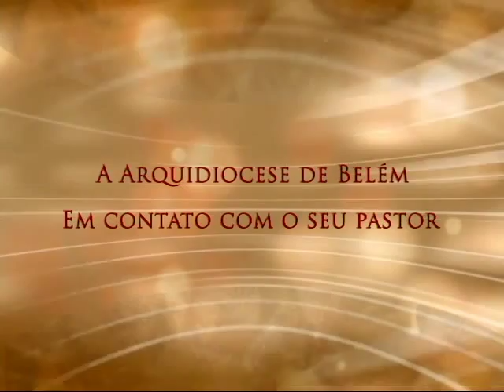Conversa com Meu Povo - 07/11/2015